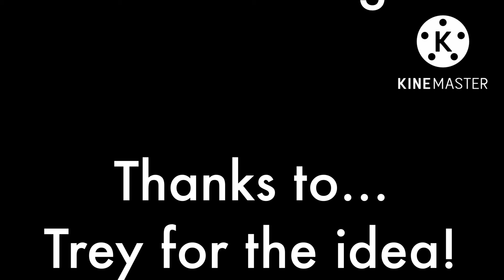Escapin The Prison!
After a week of working, I’ve finally done it!!
Ride along with the crew as they escape the prison!